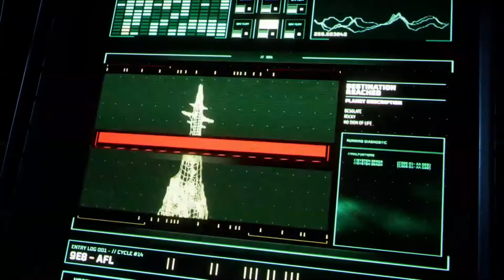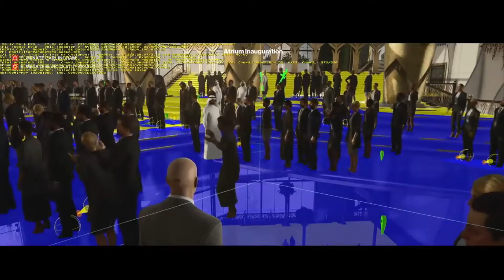Top 10 NEW Upcoming PS5 GAMES of 2020 & 2021 PlayStation 5 Ultimate Releases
These are the top 10 next gen games to come out for the PlayStation 5 console for the year 2020 , 2021 and 2022